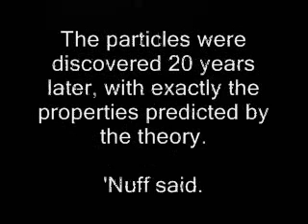"Answers" for azrienoch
A scientific layman attempts to assure a philosopher that a "theory of everything" is not an unreasonable assumption.